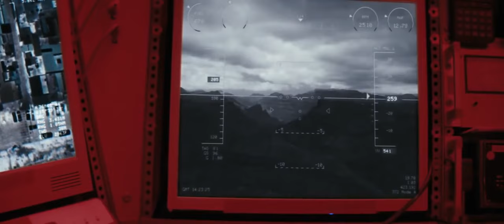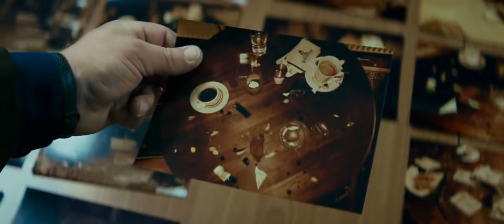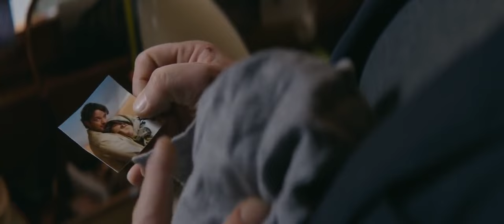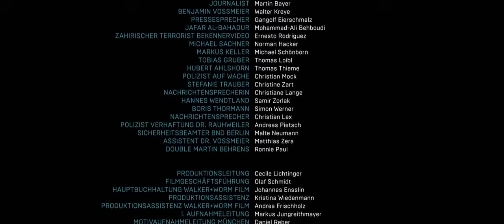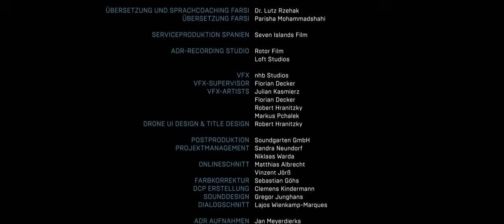Kto zawinił 2019 Cały Film Lektor PL